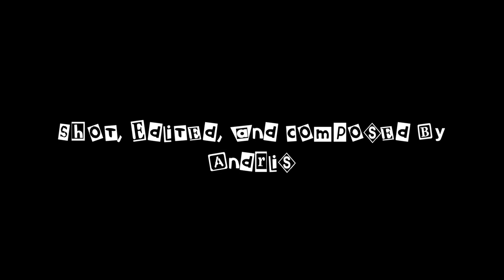Cheap Thrills! Unspeakable Terror! - King Cobra (1999)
Celebrating a year(!!!) since the release of my first review by taking a look at this slithery 90's film.